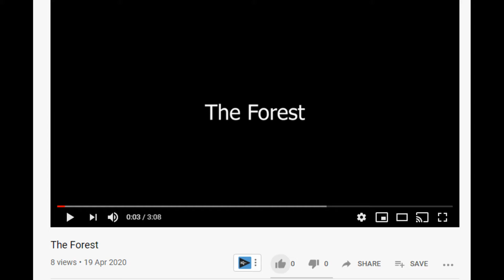Spirt of Boris teaser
Mayo universe This is a teaser for war of the mayo worlds part 2 and is a parody take on spirt of man from the war of the worlds album.